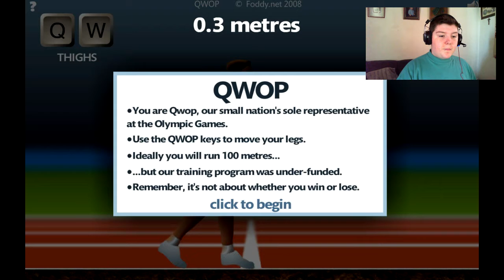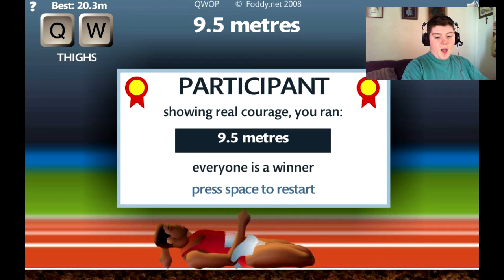Miller Plays: QWOP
★Can We Get Some Likes For An Awsome Video!★

►Channels:

★Comment what I can improve on★

(No need to read this part) Tags And Stuff:

minecraft
minecraft mods
minecraft style
minecraft song
minecraft xbox 360
minecraft parody
minecraft herobrine
minecraft yogscast
yogscast minecraft
captainsparklez
minecraft songs
skydoesminecraft
yogscast
gangnam style
sky does minecraft
tobuscus minecraft
tobygames minecraft
minecraft griefing
bluexephos
smosh
tobuscus
minecraft survival
pewdiepie
minecraft tutorial
antvenom
minecraft skydoesminecraft
minecraft tnt
minecraft trolling
minecraft revenge
minecraft animation
minecraft server
tobygames
lego minecraft
minecraft family
minecraft fail
minecraft 1.8
minecraft music
minecraft house
chimneyswift11
pewdiepie minecraft
minecraft captainsparklez
revenge minecraft
uberhaxornova
roosterteeth minecraft
seananners minecraft
minecraft dad
seananners
minecraft castle
roosterteeth
minecraft mod
minecraft movie
minecraft mansion
paulsoaresjr
minecraft servers
minecraft seeds
slyfoxhound
minecraft adventure map
uberhaxornova minecraft
herobrine minecraft
minecraft gangnam style
minecraft videos
minecraft traps
syndicate project
minecraft creations
minecraft gameplay
minecraft multiplayer
bluexephos minecraft
minecraft antvenom
minecraft creeper
minecraft trailer
syndicate project minecraft
captainsparklez minecraft
minecraft tobygames
revenge
the minecraft project
minecraft christmas
minecraft skyblock
minecraft machinima
ihascupquake
tnt
minecraft tekkit
minecraft pocket edition
fallen kingdom
minecraft enderman
minecraft maps
minecraft noob adventures
nigahiga
harlem shake